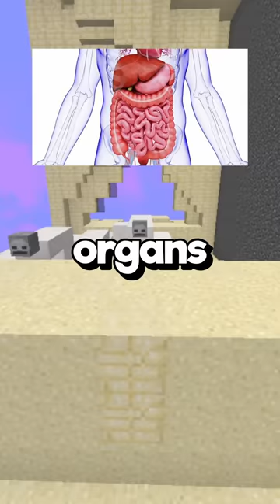Interesting Facts You Didn't Know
Hello, and here's some very interesting facts that you absolutely didn't already know about or you probably won't survive on earth much longer unfortunately, by the way these facts are in English.

On the HeyImDam channel, I post original YouTube Shorts with Minecraft Hypixel Parkour Gameplay in the background. All editing & audio & gameplay is produced by me! I own the rights to the whole video.